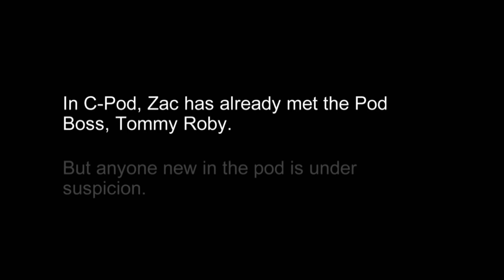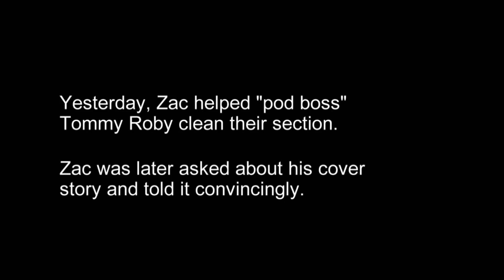60 Days In: Pod Boss Roby Makes Friends with Zac (Season 1) | A&E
60 Days In gives viewers a first-hand look at the dangerous world of incarceration as the participants adapt to terrifying new surroundings. Binge all 6 seasons for free here!

Zac meets the pod boss, Roby, and they hit it off in this clip from Season 1, Episode 2, "First Timers."